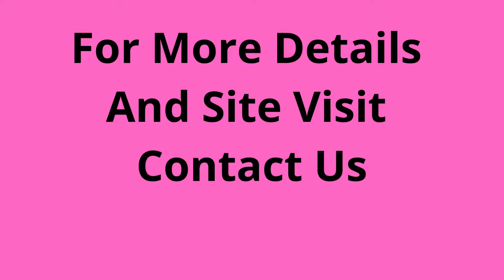Builder Floor Sale Sushant Lok 1 Gurgaon 9811022205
ID-Y-636

 4 BHK Builder Floor Sale Sushant Lok 1 Gurgaon

Size- 300 Sqyds / Ground Floor + First Floor + Third Floor With Terrace / Ready in 3 Months / 2 Stilt Parkings / East & Park Facing / Lift Available / Price- On Request / 4 BHK

4 BHK Builder Floor Sale Sushant Lok 1 Gurgaon

Size- 418 Sqyds / Ground Floor / Ready In 12 Months / 2 Stilt Car Parkings / Lift Available / Price- On Request / 4 BHK